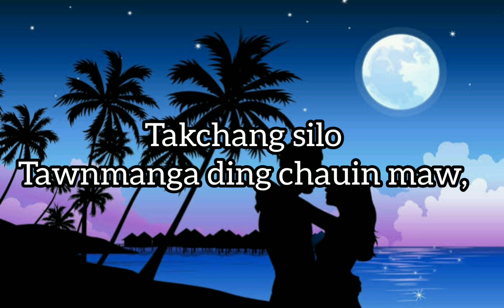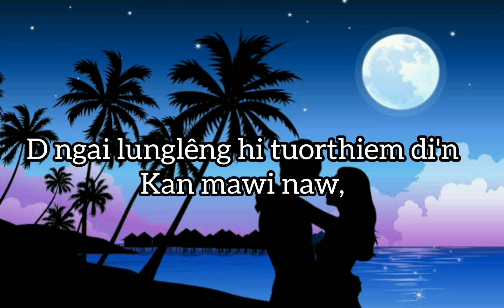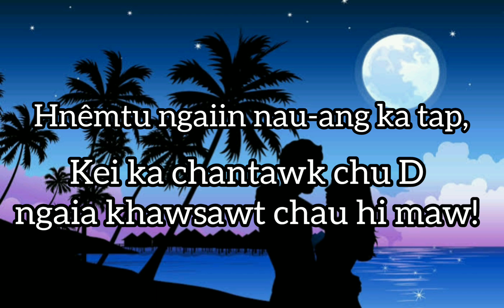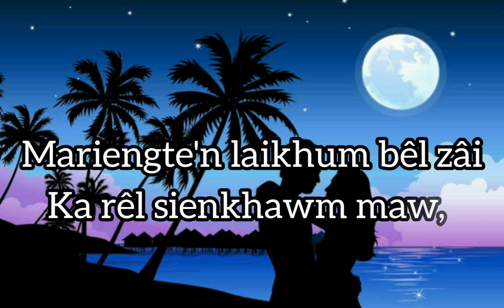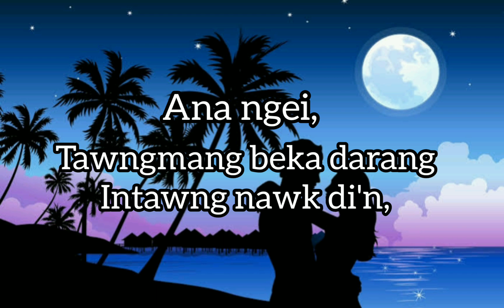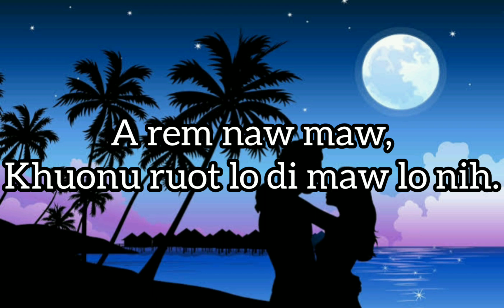TAWNMANG || B LALSANGLIEN INBUON || LYRICS VIDEO.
Ei hlasakthiem Mr. Suilung Nungate a hlasakna lo ngai nuom tu hai ta dingin a link👆👆👆 in sir naw tawp i tih.👍🏽👍🏽👍🏽